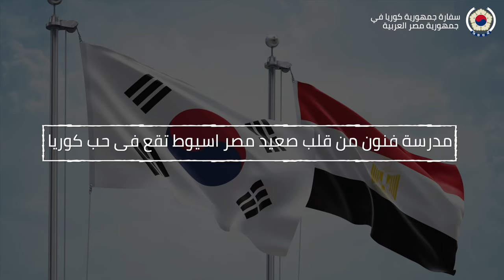مدرسة فنون من قلب صعيد مصر أسيوط تقع في حب كوريا 미술교사 아미라의 한국 사랑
وجدنا مدرسة فنون في الصعيد التي وقعت في حب تجاه كوريا! يلا نسمع ايش تقول
카이로에서 수백킬로미터 떨어진 작은 도시 아슈트에 한국 사랑에 푹 빠진 미술 선생님이 있다고?!
한글을 활용해 아이들에게 미술을 가르치는 선생님 아미라, 지금 만나러 갑니다.

※ 한국어 자막 설정 후 시청 가능
الترجمة متوفرة باللغة الكورية